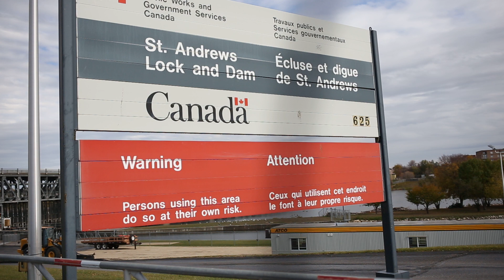Chapter 1: Lockport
Part of the Ron's Winnipeg series, this video documents what a visit to Winnipeg's Lockport, a dammed area on the Red River, meant to Ron as a child.